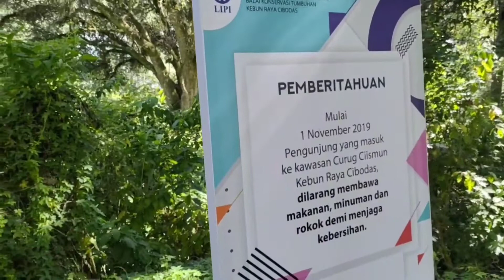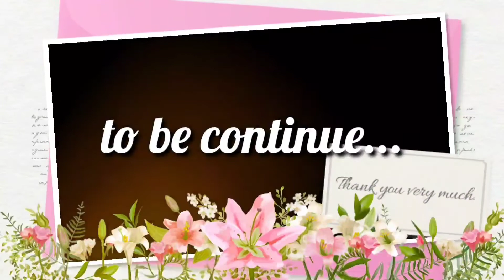Curug Ciismun, Wisata Air Terjun Cianjur Jawa Barat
Jalan Jalan Ke Curug Ciismun...
Sebuah Curug Yang Berada Di Dalam Kawasan Tempat Wisata Taman Cibodas Cianjur Jawa Barat, Dengan Udara Yang Sejuk Dan Air Yang Jernih...

Selamat Jalan-Jalan...